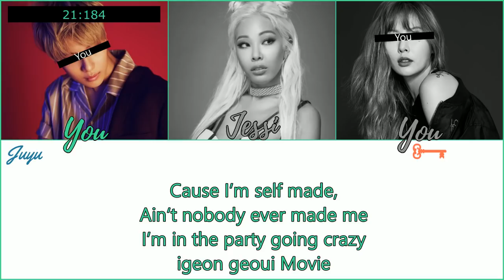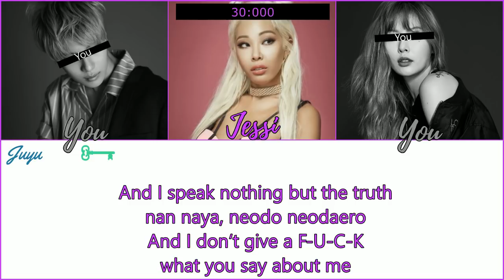Jessi + Your Duo - Gucci [Color Coded Lyrics/Rom]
Jessi with Your Duo as a member

A chave que aparece é um aviso que 'you' vai ser o proximo a cantar
The key that appears is a warning that 'you' will be the next to sing
Espero que gostem, desculpe qualquer erro​
I hope you like it, sorry for any mistake